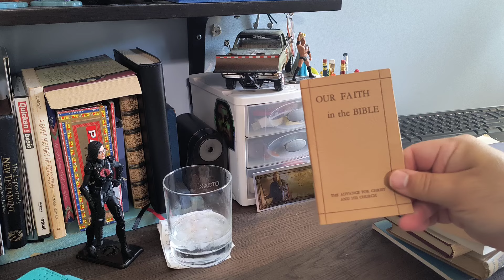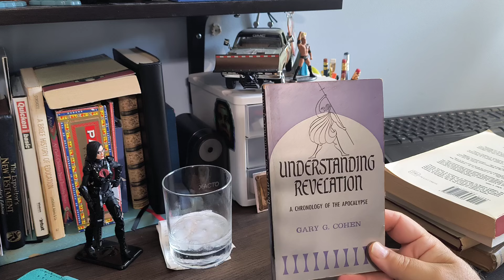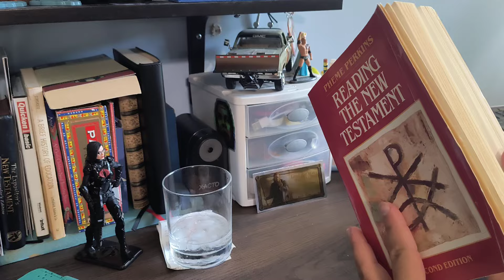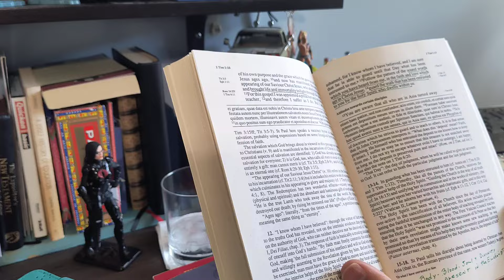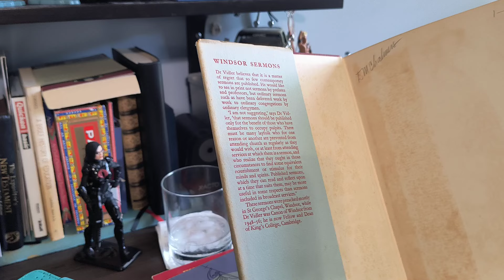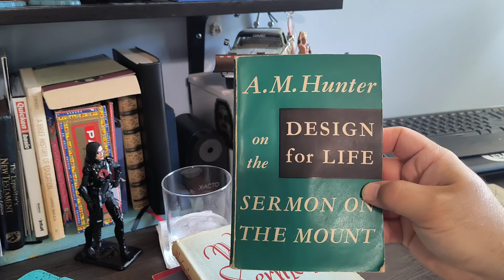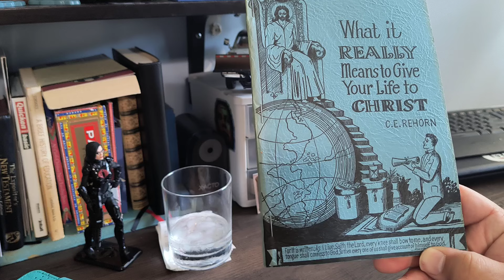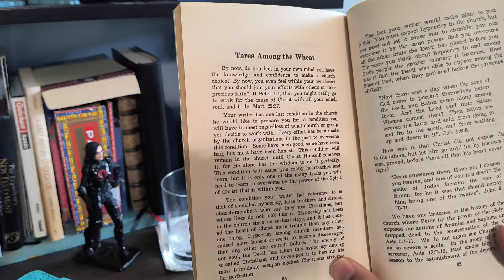Vintage Bible Books Haul Spring 2024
Joe St. Eggbenedictus has served the local church for over 20 years.  His interests include Bibles, books, preaching, teaching, and junk drawer items, particularly pencils and notebooks.  Joe is author of three books, including two books of essays, and a third co-authored for caregivers and caregiver spirituality.